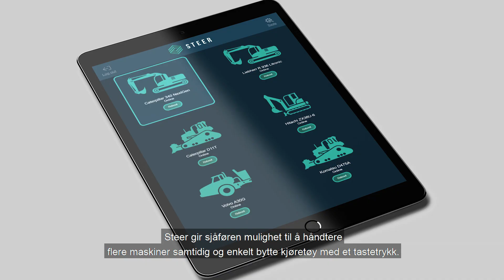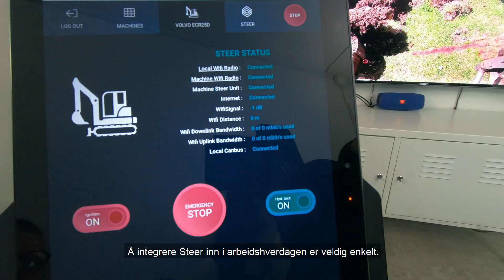STEER - Fjernstyrte anleggsmaskiner (Norwegian)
Det norske teknologiselskapet Steer AS lanserte i august 2019 sin skybaserte løsning for fjernstyring av anleggsmaskiner. Løsningen er utviklet for å øke produksjonskapasiteten og minimere risiko ved å fjerne sjåføren fra farlige operasjoner og miljøer som bl.a. gruvedrift, ustabilt terreng, forurensing, ekstreme temperaturer, eksplosiver og stråling.

Steer lar deg styre hvilken som helst anleggsmaskin via skyen - fra hvor som helst i verden! Se for mer informasjon om hvem vi er og hva vi holder på med!

Tags: Caterpillar Volvo Autonom Robot NTNU Komatsu Hitachi Fjernstyrt Wifi 4G LTE 5G AI Deere RC John Deere Norge Fjern Styrt Radiostyrt Radio Forsvaret Orica Statnett Cat 320 NextGen NG ADT Articulated Dump Truck A40G A30G D6T Dozer D8T Leica TopCon Trimble GNSS GPS Glonass Galileo Beidou Anlegg Anleggsmaskiner Canbus Ras Stråling HMS Sikkerhet Radioaktivitet Miljø Høvel Veihøvel Hjullaster Kompaktlaster Kubota Kobelco Liebherr PON Doosan XCMG Zoomlion Alvdal Chernobyl Bomber Krig Konflikt Desarmere John Deere LTE 4G 5G AI 3G RC Gruvedrift Gruver Mineraler WA-800 Sjåfør Tidssone Operator Operated Resources Timezone EpiRoc Drilling Borrigg Rigg Bor Atlas Copco Ethernet Linux Canbus J1939 OpenCan Hamar Elverum Lillehammer Oslo Gjermundshaug Gruppen Degree